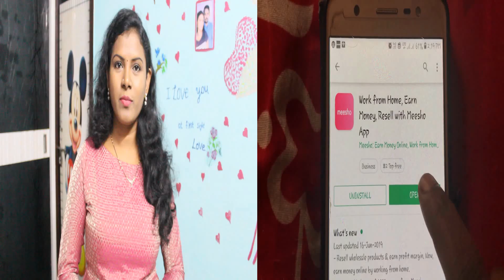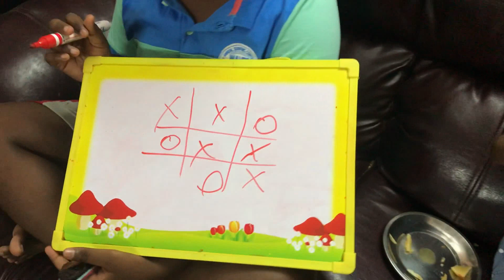Evening Routine Dinner Vlog/Etv Abhiruchiలో వచ్చిన Gift ఇదే బాగుందా/Sprouts తో చాట్ చేశాను/Amulya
In this Video we have Shown Evening Routine Dinner Vlog/Etv Abhiruchiలో వచ్చిన Gift ఇదే బాగుందా/Sprouts తో చాట్ చేశాను/Amulya

My Shopping & Vlogging Camera: iphone 7plus